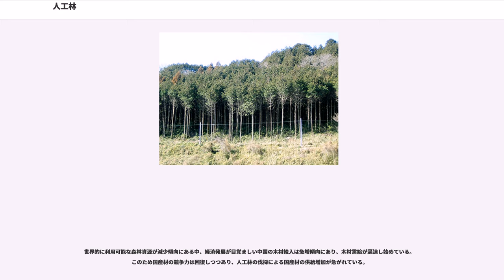人工林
人工林（じんこうりん）は、森林の更新すなわち生殖段階を人の手で行った樹木の密集地のこと。具体的には、人の手により苗木の植栽、播種、挿し木等が行われ、樹木の世代交代（造林）が達成されている林。育成林ともいう。人間が樹木の生殖に関わることにより、品種・品質が整えられ、工業・建築材料としての木材供給（林業）に適した樹木群となる。

一般に人工林とは、人為的に樹木を植栽して、森林のようにしたもので、その主たる目的は木材の生産である。

人工林は、住宅や家具などの資材を供給する産業化された森林であるため、価格競争や需要減少などにより供給先が減少すると放置されやすい。放置されても、世代交代が進んで極相に達していなければ、人工林と称する。人工林の対義語は天然林であるが、「天然林」「天然生林」「原生林」等の用語は議論や立場によって意味合いが一致しないことがある。
一般には、樹木の生殖段階（森林更新）に人の手が入っているものが人工林、人の手が入っていないものが天然林と呼ばれる。天然林では、人の手によって生殖が行われないため植生が自然に近いが、樹木を薪炭として利用するなど、育成段階に人の手は関与している。天然林と原生林は、両者とも生殖段階が自然播種であるが、育成段階に人の手が入ると天然林と呼ばれ、人の手が入らないと原生林と呼ばれる。原生林の内、植生が古いものを原始林と言う。

なお未整備のまま残され、間伐などをせずに細長い木が過密に生えている状態のことを「もやし林」や「線香林」ということもある。

従来の人工林は、一定面積の地表を樹木のない状態にして、そこへ一斉に同一年齢の同一樹種を植栽するものである。これによって同一年齢の木材を生産することができ、効率的である。これを単層林施業という。ただし、皆伐により山や川が荒れることや、単一年齢の木が並んで、それが一斉に強風で倒れる被害が出たことなど批判も多く、これを解決するべく異なる年齢の木や複数の樹種で構成する複層林施業や広葉樹を利用することなど、新しい方法が模索されている。

材木生産以外の目的の人工林としては、防風林や防砂林、防潮林などが挙げられる。

苗木の植栽は、一般的には1ヘクタール当たり2 - 3千本程度の密度で植えられる。3千本を標準として、これより多い場合を密植、少ない場合を疎植という。

密植は、伐採後早い時期に生育させる樹種で土地を覆い、表土の浸食や乾燥を防ぎ地力減退を軽減すること、風害の影響を緩和させること、形質優良木を選抜しやすくすることなどを目的に行われる。手入れが遅れると風害や冠雪害を受けやすく、病虫害に弱い林になる危険性がある。生育過程で間伐、除伐などの手入れを行い、最終的に成木する本数は数百本程度である。

生育の過程では、時期に応じて幼齢期には除草、下草刈り、つる切り、間伐、枝打ち、除伐といった手入れが必要となる。

北米では植栽後に、雑草を除草剤を散布して除草するという方法が行われている。下草刈りは植栽した苗木の周りの草本を苗木が埋没しないように刈り払う作業、つる切りは葛や藤が巻き付いて生育を阻害しないように、まとわりついたつるを切り落とす作業、間伐は森林内の照度を調整するために木を切り密度を調整する作業、枝打ちは下枝を切り落とし節を作らないようにする作業、除伐は形の悪い木を間引く作業の事である。特に枝打ちは輪生枝のあるマツ属のラジアータパインでは重要である。
日本ではつる切り、間伐、枝打ち、除伐は生育するまでに5 - 10年周期で数度行う必要がある。

日本では手入れを怠った場合には、他の草本類や木本類に圧倒されて生育ができない、下層植生（林床に生える下草のこと）が発達しないために土砂の流出が起こる、年輪がマチマチで節だらけの商品価値の無い立木になるなどの問題が発生する。

森林面積全体に占める人工林の割合は、世界全体で約5％、日本は約40％となっている。

日本の人工林では、主に住宅建設で用いられるスギ、ヒノキなどが植栽される。効率上の理由などから、同じ年齢の同じ種類の樹木が整然と列をなしている森林づくり、いわゆる単層林施業が多いが、林相の多様化などを狙い、間伐した間に樹下植栽をする複層林施業も行われている。

日本での造林の歴史は古く、神社仏閣の造成のための資材確保等の資料にその遍歴が見て取れる。また戦国時代から江戸時代にかけても、城や城下町等を造成する必要もあって、森林の人工林化（植林）が奨励されている。

1952年（昭和32年）の年次経済報告（経済企画庁）では、戦後、日...